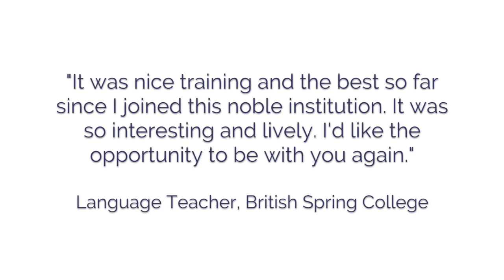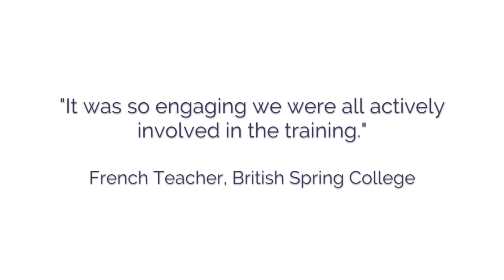Dragonfly Training at British Spring College in Nigeria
Dragonfly Training's Alan Jervis in Nigeria at British Spring College. Over three days Alan delivered three courses, 'Stretch & Challenge Your Most Able Students', 'Practical Steps to High-Quality Differentiation' and 'Pre Inspection/Leadership Training'.